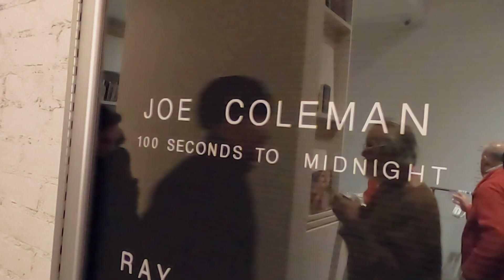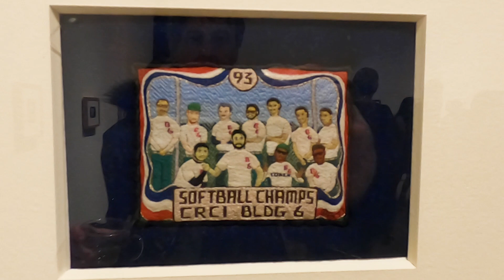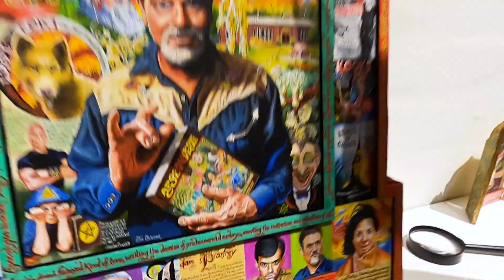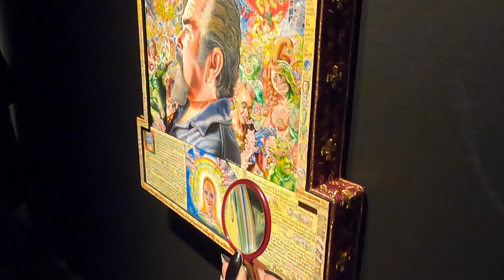The Death Of Art - Joe Coleman: 100 Seconds to Midnight @ Andrew Edlin Gallery, Bowery, NYC [Ep 39]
Joe Coleman recently debuted a new artwork that he has labored over for five years. Entitled ‘The Sorcerer’s Mirror at 100 Seconds to Midnight’, the work attracted all manner of magnifying glass-welding fools to the Andrew Edlin Gallery on a freezing cold night in February. It’s a small world after all.
Also showcased in this episode is the embroidered art of Ray Materson, which is on display in the gallery.

Hosted by Stefan Harshman & Stu Spasm. Appearances by Joe & Lou & others.
Shot and edited by Matt Reekie, February 2023.